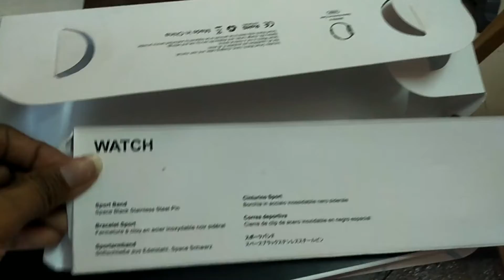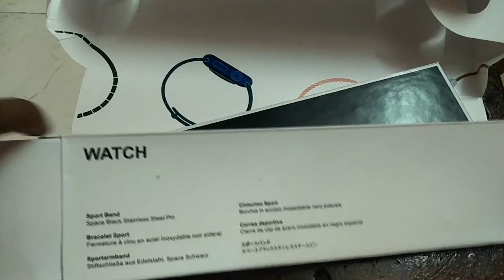🍎Apple watch series 6 with Nike edition